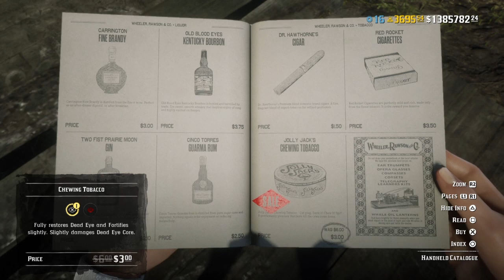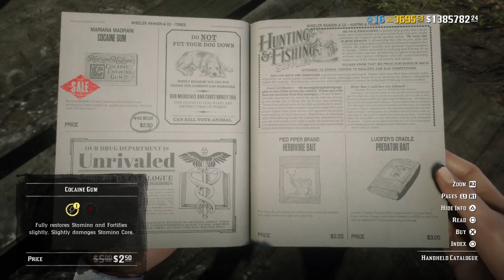Discounts August 17 2021 - Red Dead Online Weekly Update